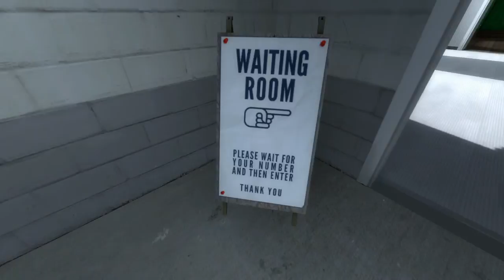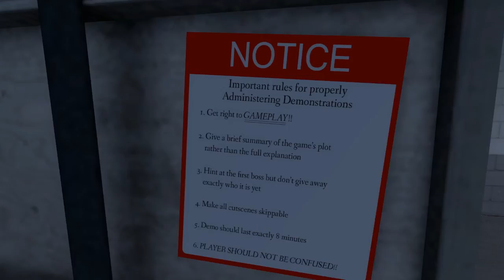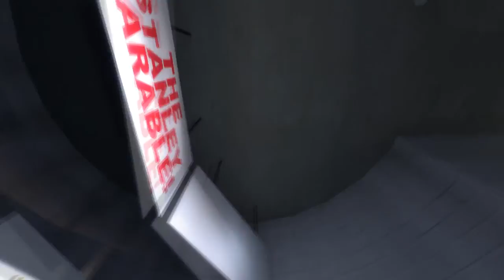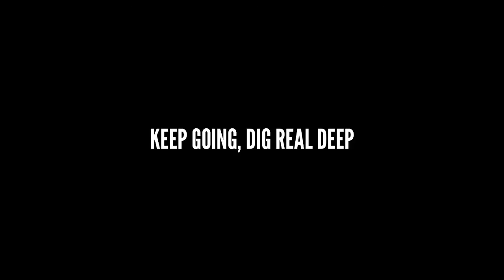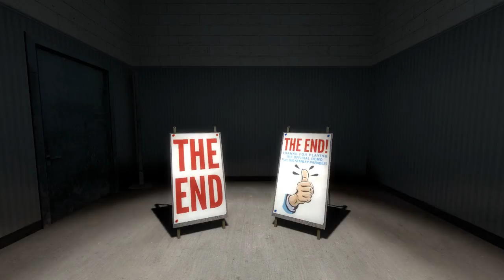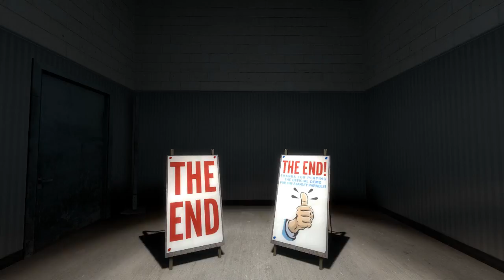Binary Zock: The Stanley Parable Demo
Omg. Ein neues Format auf meinem Kanal? Ich weiß nicht.
Aber vielen dank an Bluetale (vorallem an ihn) und Skampi das sie sich die Mühe gemacht haben um dieses Spiel mal kurzer Hand...oder Huf neu ins Deutsche zu Duben.
Vielleicht habe ich als Binary etwas übertrieben...oder  unterrieben? Ich weiß es nicht...es ist ja auch egal. Aber viel Spaß damit!

Erzähler: BlueTale
Rezeption: Skampi
Spieler (Binary) und 8: kleinespika

Game: The Stanley Parable Demonstration
KAUFTS EUCH! xD